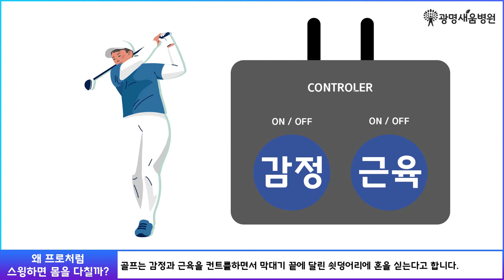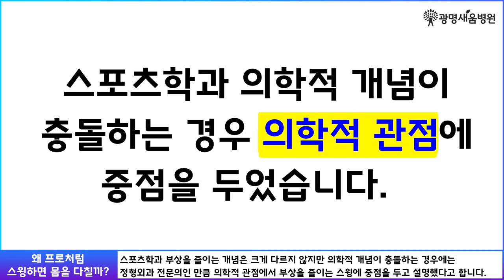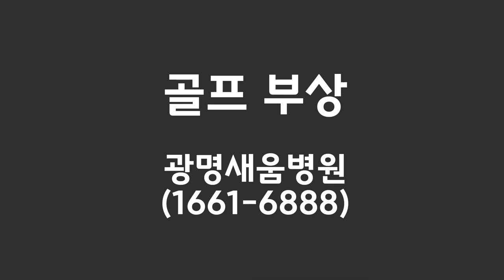왜 프로처럼 스윙하면 몸을 다칠까? - 광명새움병원 도서리뷰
'왜 프로처름 스윙하면 몸을 다칠까?'  부상 없이 타수 줄이는 골프 처방전 !!